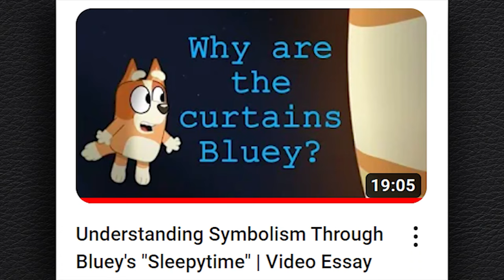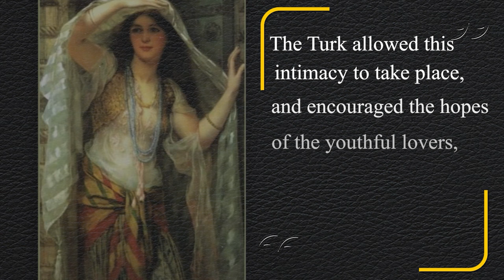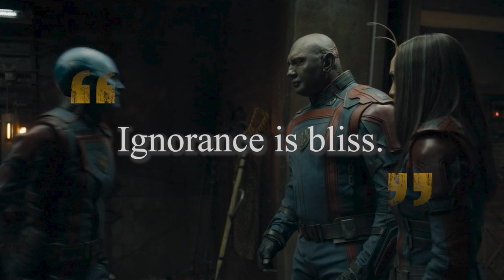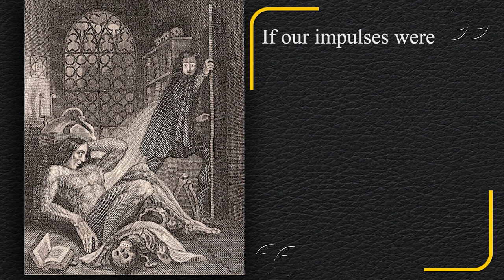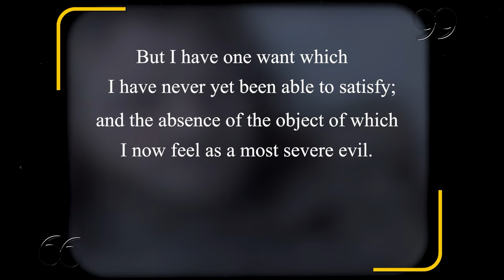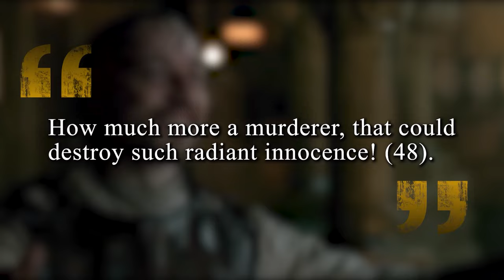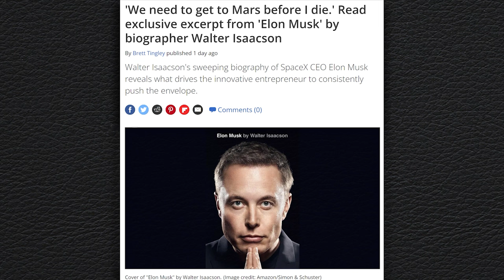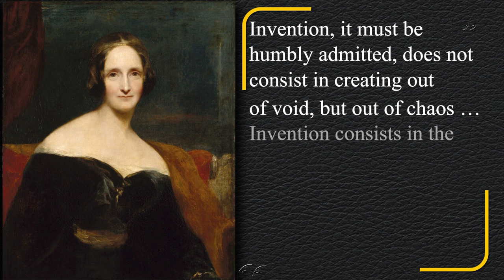Guardians of the Galaxy Vol. 3: A Sci-Fi Retelling of Frankenstein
Guardians of the Galaxy Vol. 3 and Mary Shelley's Frankenstein are similar, sure. But they have even more in common than one might realize, especially in their themes. Join me in this video essay as we come to understand intertextuality.

0:00 Intro
1:30 Frankenstein summary
3:52 Possession
13:56 Ignorance is bliss
23:54 Obsession
47:55 Conclusion